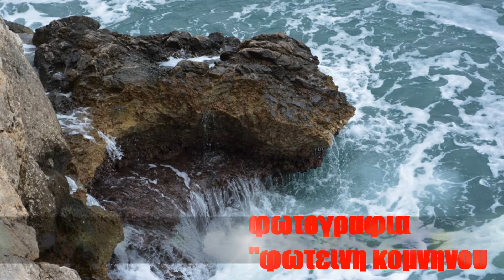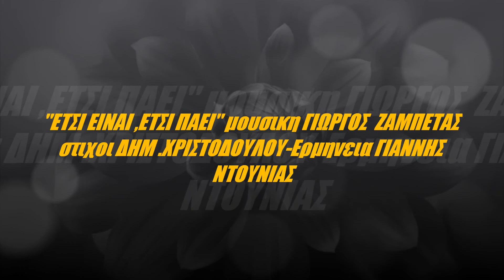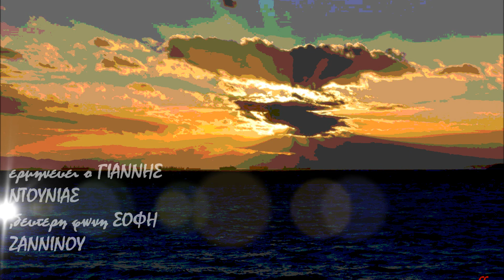ΕΤΣΙ ΕΙΝΑΙ-ΕΤΣΙ ΠΑΕΙ''ενα μεγαλο, ξεχασμενο, τραγουδι του Γ.ΖΑΜΠΕΤΑ με τον Γ.ΝΤΟΥΝΙΑ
Ενα τραγουδι με επτανησιακο αποηχο ,αλλα και με αυτοσχεδιασμο στην εισαγωγη ,ειναι το πραγματικα σπανιο τραγουδι που ακουτε.Η συνεργασια του Μεγαλου Ζαμπετα ,με τον στιχουργο ,ποιητη Δημ Χριστοδουλου δινει αλλο ενα εξαιρετικο τραγουδι!!Ερμηνεια ο κλασσικος μεγαλος τραγουδιστης ΓΙΑΝΝΗΣ ΝΤΟΥΝΙΑΣ ,την εποχη που το τραγουδι ηταν στα ''καλλιτερα του''.Στην Β φωνη η ΣΟΦΗ ΖΑΝΝΙΝΟΥ,η οποια συμμετειχε στις ηχογραφησεις τοτε με την PHILIPS.Το τραγουδι αρχικα υπηρξε στις 45 στροφες το 1969 ,ενω ψηφιακα κυκλοφορει το 2006. ΜΑΝΟΣ ΝΙΚΗΤΟΓΛΟΥ